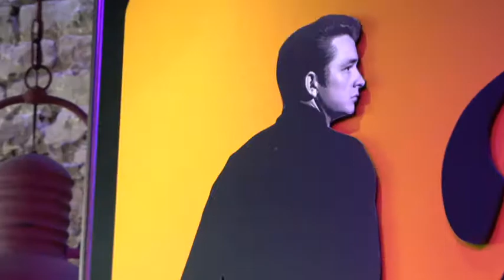Folsom Prison Blues- Live at the Johnny Cash Bar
When you go to Nashville, check out the Johnny Cash museum and the restaurant/bar with live music right next door.  Enjoy!